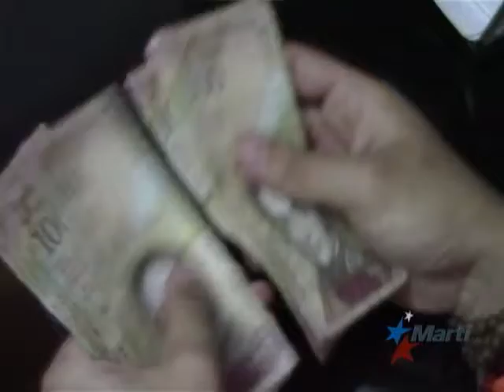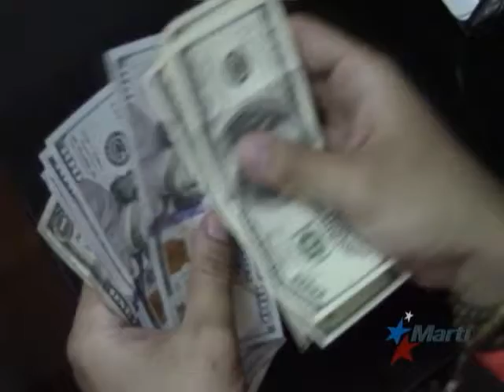Expertos pronostican empeoramiento de la crisis económica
| May. 27 — A crisis política y social que vive hoy Venezuela se le suma la económica. Expertos advierten que del gobierno seguir este curso, la situación podría empeorar. El equipo de TV Martí en Caracas informa.